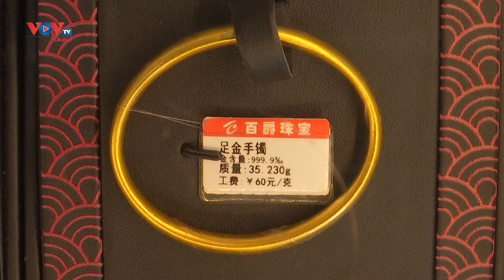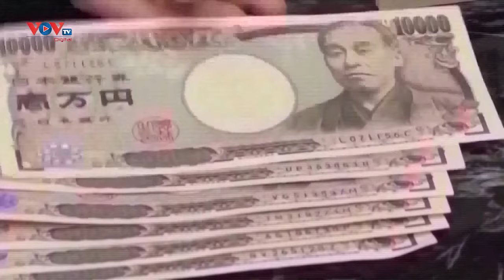Chuyên gia dự báo giá vàng kỷ lục còn tiếp tục tăng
Nhà kinh tế kỳ cựu David Rosenberg, Chủ tịch hãng nghiên cứu Rosenberg Research, mới đây đã bày tỏ sự lạc quan vào triển vọng tăng của giá vàng.